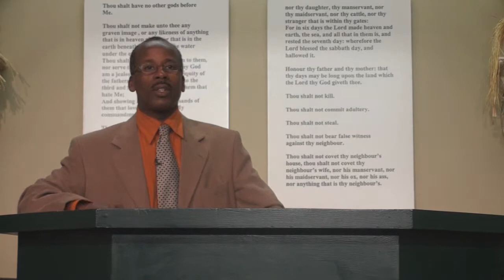Shine Your Light Part 2.wmv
Sermon
Brother Kent Cornwall